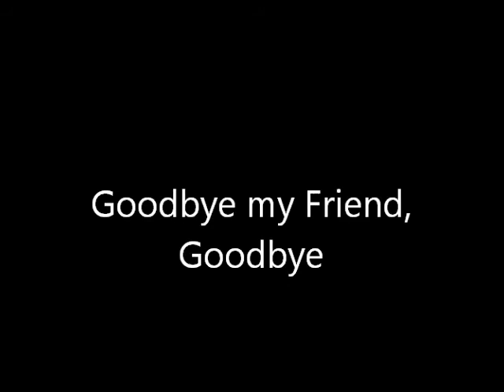Goodbye my Friend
A song I wrote about the grief of losing our cat Hobbes.  She was a daughter to me.  It's been 2 years since we lost her and I don't think I will ever forget.